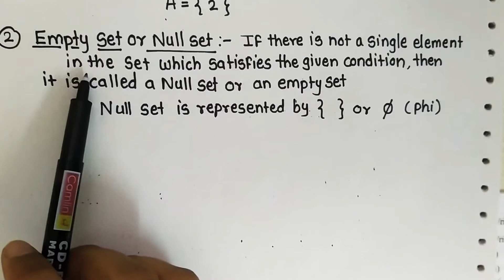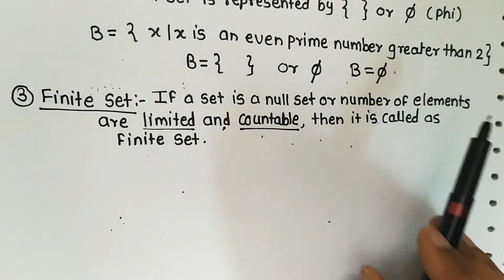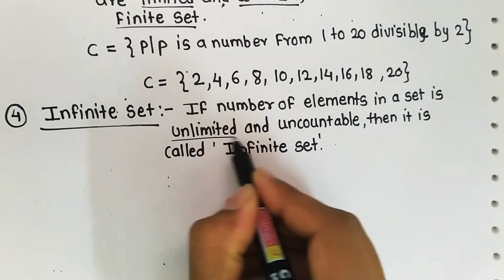Class 9th Maths: Sets: part 02